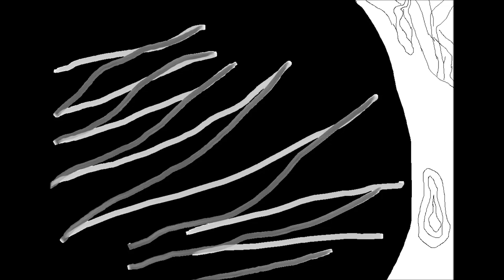showertimeshowertime part deux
Muzak of Mine loops from drumpads24.com. i like this one.